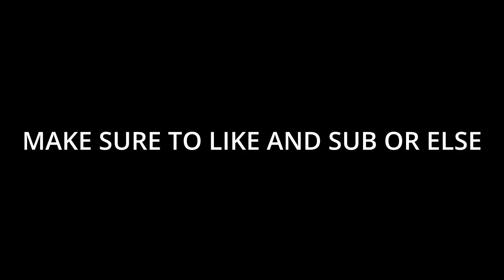Restarting BTD6 AS A PRO: #3 - Mayhem In Bikini Bottom